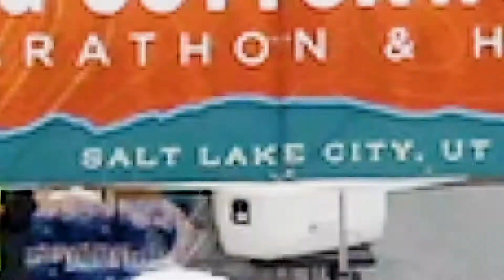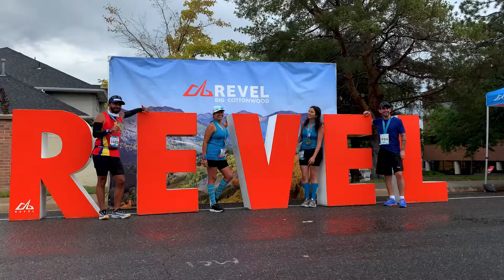2021 REVEL Big Cottonwood Half Marathon: Anji Lefler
Anji Lefler in the 2021 REVEL Big Cottonwood Half Marathon.